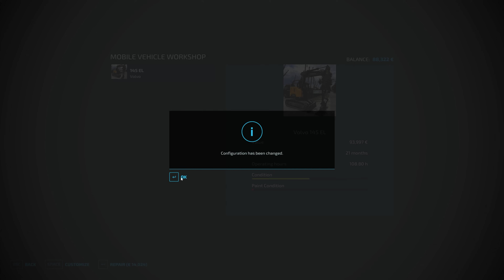BACKFILLING THE TRENCH W/VOLVO ECR145EL & JCB 6T-1 | Public Work | Farming Simulator 22 | Episode 62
Today we are at Waldstetten and we have to backfill the trench.

🖥️PC Specifications:
Case: Corsair iCUE 5000X RGB TG BLACK
Processor: AMD Ryzen 9 3900X AM4
Motherboard: GIGABYTE MB B450 AORUS ELITE
Graphics Card: Gigabyte RTX 4070 Ti Aorus Elite 12GB DDR6X Dx12
RAM: Corsair Dominator Platinum RGB 2x16GB 3600MHz CL14
Power Supply: Thermaltake ToughPower DPS G 1050W Platinum
SSD-1: Samsung 970 EVO NVMe M.2 1TB
SSD-2: Intel 660P M2 NVME 3 500 GB
HDD: WDC WD10EZEX 1TB

Songs:
0:11 - 3:25 Cartoon - On & On (feat. Daniel Levi)
3:26 - 7:05 Au5 - Closer (feat. Danyka Nadeau)
7:06 - 10:21 Domastic & Anna Yvette - Echoes
10:22 - 13:50 Cartoon - Why We Lose (feat. Coleman Trapp)
13:51 - 16:24 Egzod & EMM - Don't Surrender
16:25 - 18:55 Tinoma - Find You